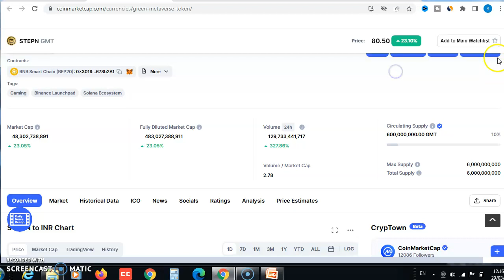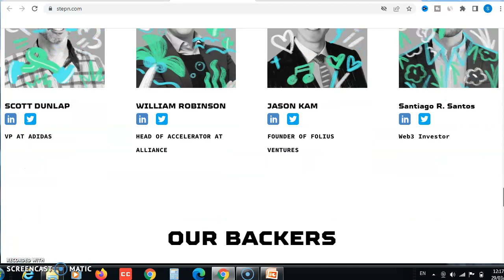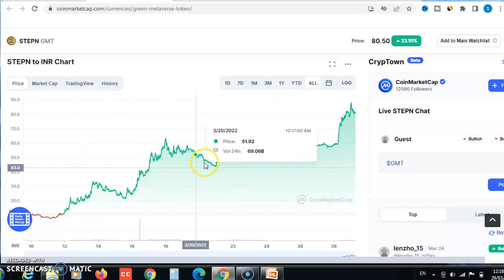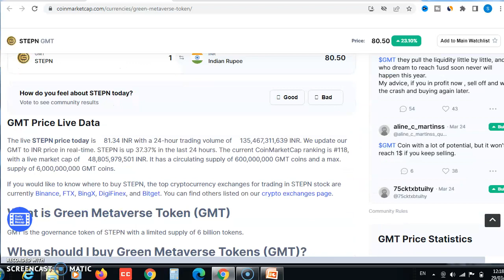STEPN Crypto Review Hindi || STEPN GMT Coin Price Prediction and News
In This Video stepn token cryptocurrency Explained Hindi me ki gai hai. Sath me Is Altcoin ke bare me Latest News or Price Prediction bataya gaya hai. stepn Coin ko Kharide kaise ( How to Buy ) ye bataya gaya hai. Is Altcoin ki Price Future me kya Ho Sakti hai aaye jane..

stepn gmt crypto review in hindi. stepn token news. stepn gmt coin price prediction. best altcoin to buy. new cryptocurrency. upcoming Altcoin. trending cryptocurrency. latest crypto.  trending altcoin.  trending cryptocurrency today. new launch cryptocurrency.
gmt crypto
WazirX is one of India's most trusted bitcoin and Cryptocurrency Exchange -

(Wazirx code: 5jbawues)